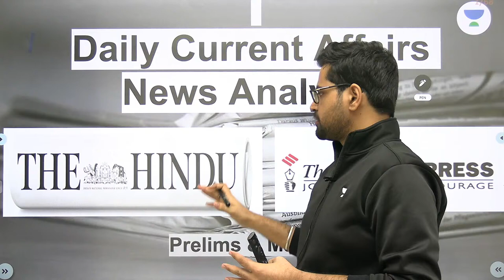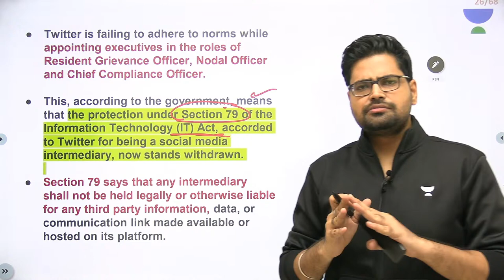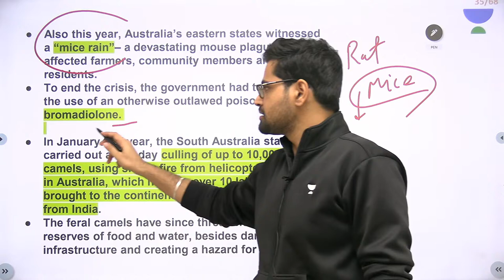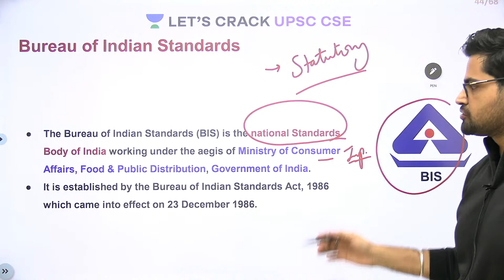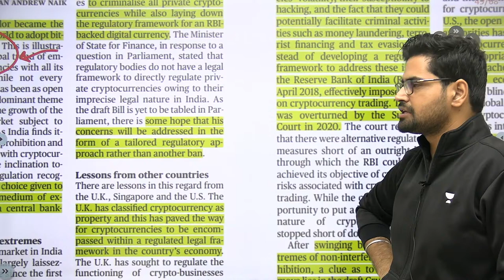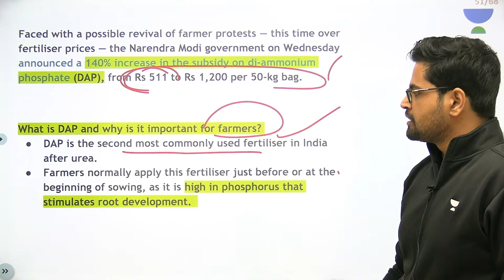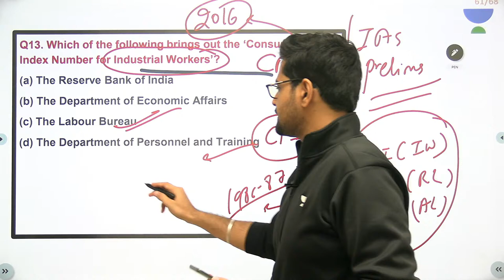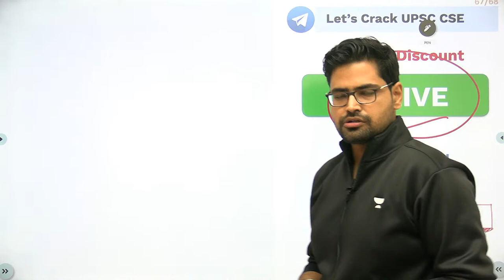Daily News Analysis | 17-June-2021 | Crack UPSC CSE 2021 | Rahul Bhardwaj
In this session, Rahul Bhardwaj will be conducting 17th June 2021 News Analysis for UPSC CSE/IAS 2021/2022/2023 Aspirants

Unacademy Subscription Benefits:
1. Learn from your favourite Educator
2. Dedicated DOUBT sessions
3. One Subscription, Unlimited Access
4. Real time interaction with Educators
5. You can ask doubts in live class
6. Limited learners
7. Download the videos & watch offline